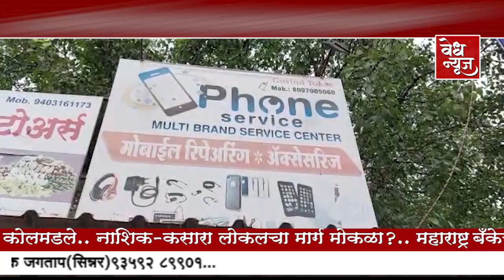नाशिकरोड ला भारवस्तीत मोबाईल दुकानात चोरी.